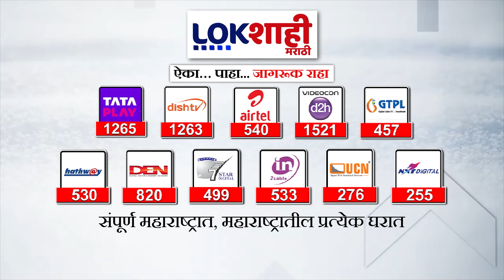Ajit Pawar : मेहबूब शेख यांची लाडकी बहिण योजनेवर टीका, शंभूराज देसाई यांची प्रतिक्रिया